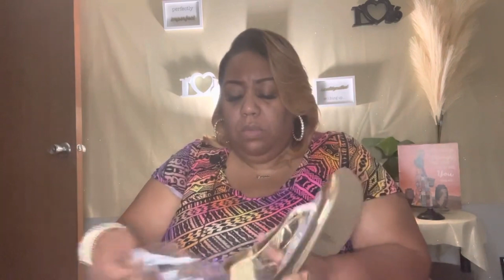RAINBOW SUMMER SANDAL HAUL| AFFORDABLE PRICES!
Hello friends! So today I'm bringing you a summer Sandal haul from one of my favorite stores Rainbow! All these shoes are super cute and affordable. Go get you some!
Faux Fur Slide Sandals- Yellow-$10 WHEN BUYING 2 OR MORE.
Faux Fur Slide Sandals-Pink-  $10 WHEN BUYING 2 OR MORE.
$12.99 if you buy just one pair of the slides.
All these sandals are now- $10 When Buying 2 Or More
Chain Detail Thong Sandals-11Color: Blue- $16.99
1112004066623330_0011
Chain Detail Thong Sandals-11-Color: Green $16.99
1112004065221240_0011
Buckle Strap Thong Sandals-11 Color: Neon Pink $14.99
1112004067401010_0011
Colored Ankle Strap Thong Sandals-11 Color: Orange $14.99
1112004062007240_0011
Asymmetrical Buckle Strap Sandals-11 Color: Neon Pink $14.99